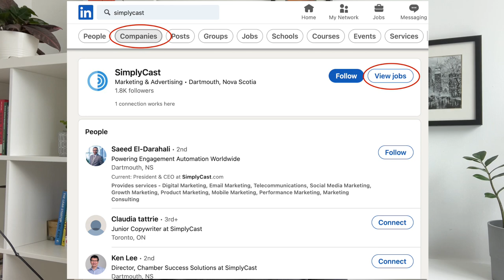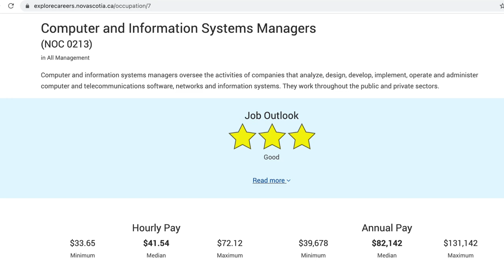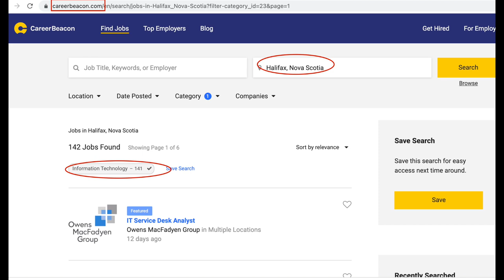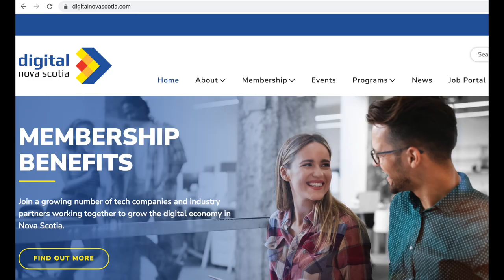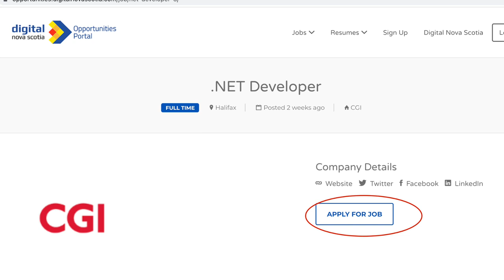IT Jobs in Halifax, Nova Scotia | Is it difficult to find IT job in Nova Scotia?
In this video I will tell you the truth of how and where to look for an IT job on Halifax, tips to increase a chances.

🙋🏻‍♀️IMPORTANT: If you are looking for professional help from Immigration Consultants registered by ICCRC with express entry, getting a job offer or study/work permit, any provincial nominee program or other immigration-related questions please contact me via email at   or IG and I will provide you with trusted contacts❤️

Any information provided on this Youtube Channel is of a general nature and is for educational/informational purposes only and does not constitute legal or other professional advice. Should you decide to act upon any information on this channel, please proceed with caution.

Information is gathered and shared from reputable sources; however, this channel is not responsible for errors or omissions in reporting or explanation.

Viewers are advised to seek specific legal advice by contacting Immigration Lawyers that are active members of a Law Society in Canada or Immigration Consultants registered by ICCRC.

If you want to make sure that you are up to date with the latest changes, please visit the Immigration Refugees and Citizenship Canada website at cic.gc.ca

►Time codes:
0:34 Jobs in NS
1:06 List of IT companies in NS
1:42 Find company on Linkedin
2:42 Where to find IT jobs
6:20 about Resume